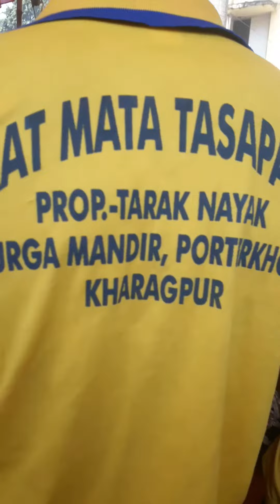home gatam# mata puja